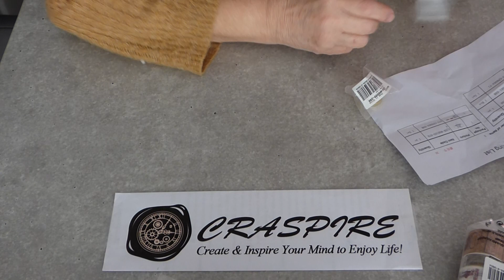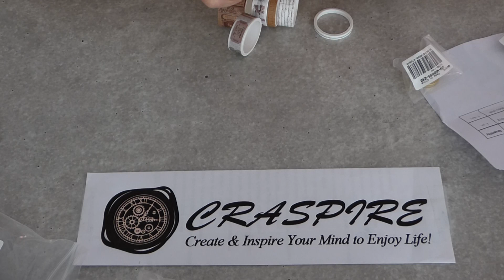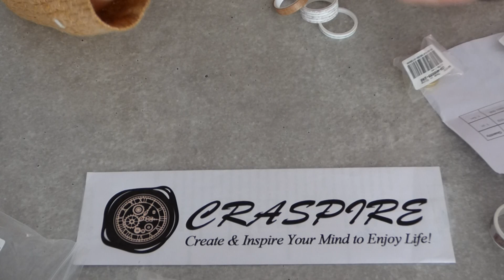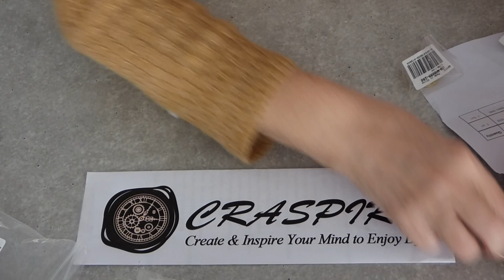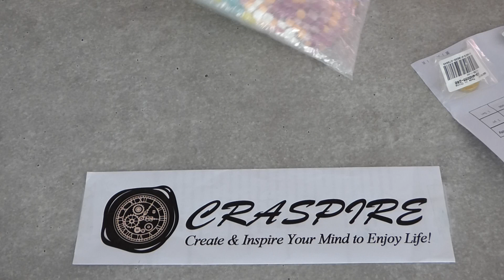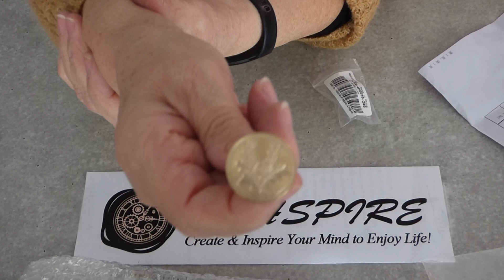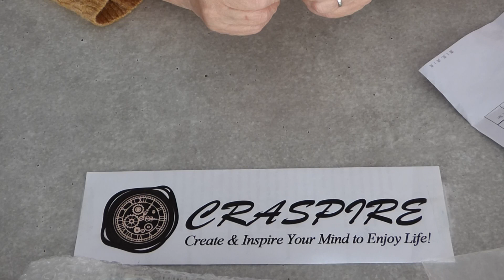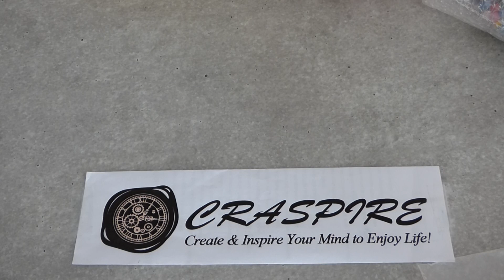Partenariat Craspire ; des cachets mais pas que !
Je remercie la Société Craspire de sa confiance.
Si vous désirez commander, vous pouvez bénéficier d'une réduction de 10 % en précisant le code : SALMON10
Voici les liens des produits vus dans la vidéo :

- 7rools 5 sizes vintage washi tape à 2,01 €

- 300 pièces 3 couleurs Seling wax bed kit : red, gold et teal à 6,86 €

- Rose rabbit wax seal stamp à 2,74 €

- Grass wax seal stamp à 2,74 €

- 720 pièces 6 colors sealing à 14,73 €
On se retrouve bientôt pour les créations..